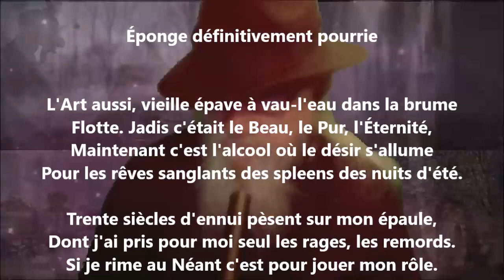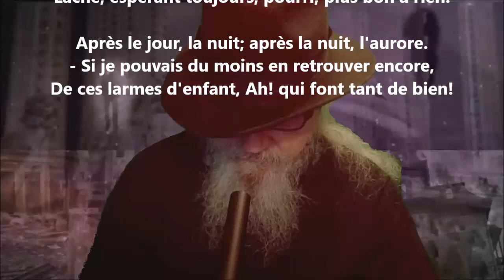Éponge définitivement pourrie - Jules Laforgue lu par Yvon Jean